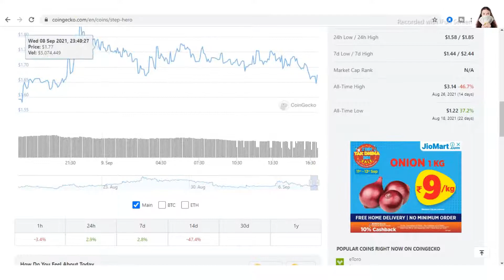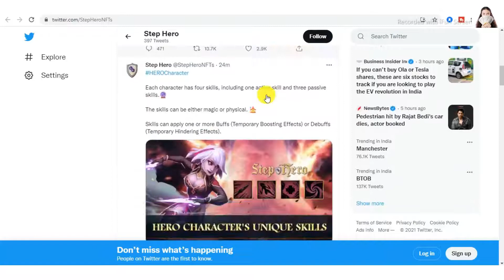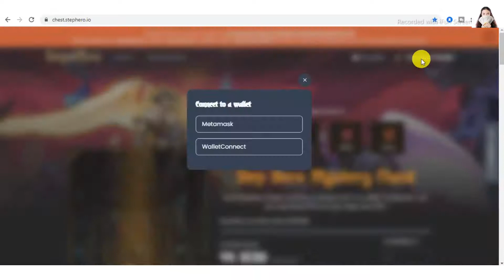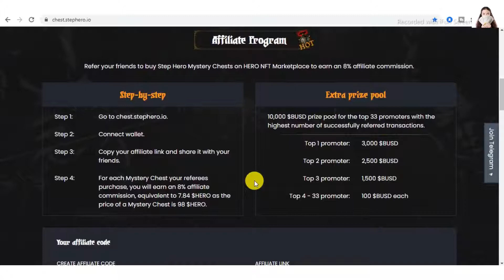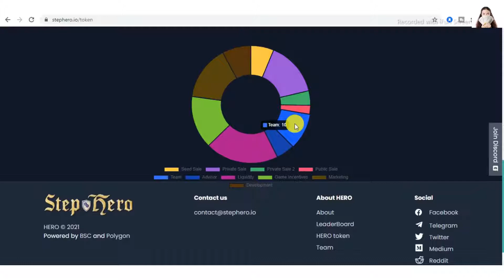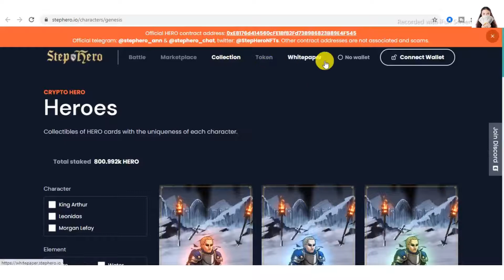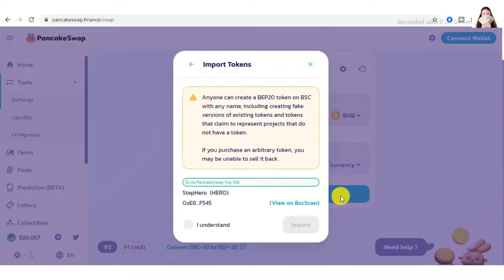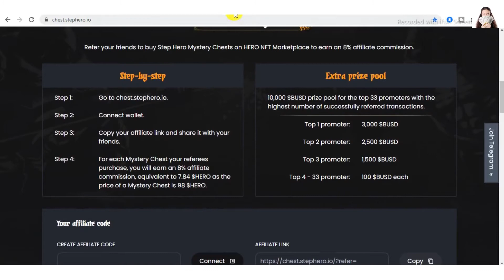💥PLAY TO EARN GAME STEPHERO💥 | play to earn games |latest play to earn stephero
PLAY TO EARN GAME STEPHERO | nft games play to earn |latest play to earn stephero

Quary/-
PLAY TO EARN GAME STEPHERO
play to earn
nft,step hero
crypto,nft game
axie infinity
nft games
blockchain
nft games play to earn
blockchain games
nfts,step hero nft
play to earn games
play to earn blockchain games
top nft games
nft games
nft
play to earn crypto
top crypto games
nft games free
nft games to earn money
nft game mobile
best blockchain games
nft token
latest crypto game
latest play to earn
top 5 blockchain games
free to play nft games

USDT TRC20 wallet Address:   TQdLvhdmYasShbHFb6BX8rdewBAaA4ymZb

 USDT BEP20 (BSC) wallet Address:  0x94009025dd8c504627c303c1f57463998ac9d980

WAX wallet Address:  epmug.wam

TRX wallet Address:  THyAtacTEKP7EGLJWExs5BsHZWYdEowVJQ